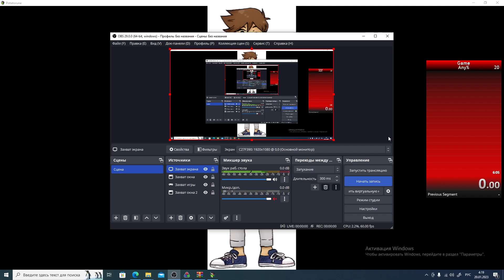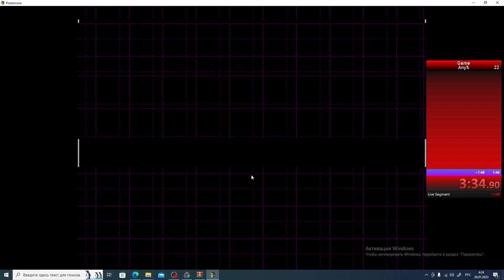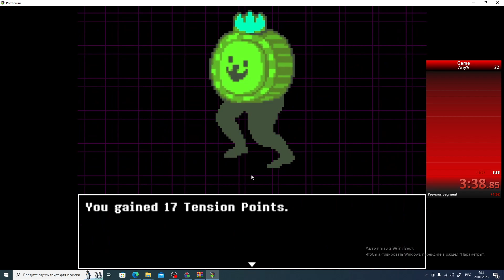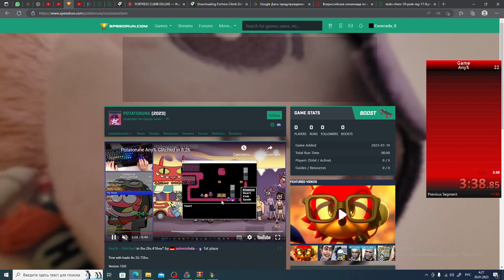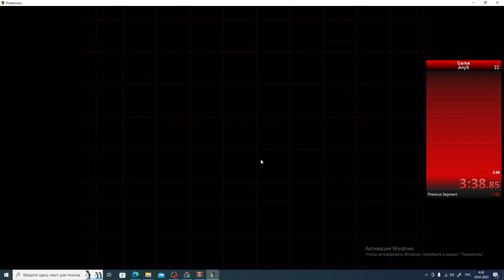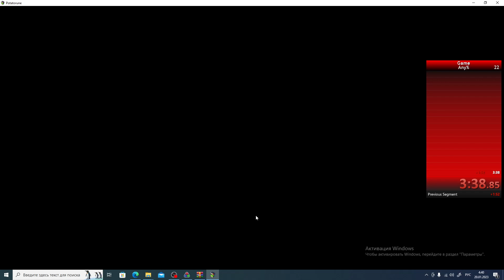Potatorune Glitchless Speedrun